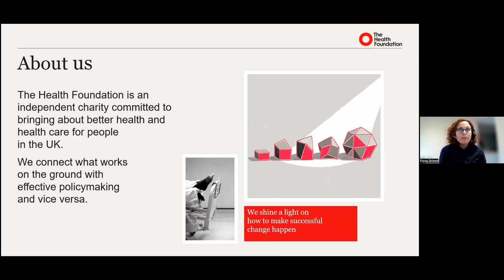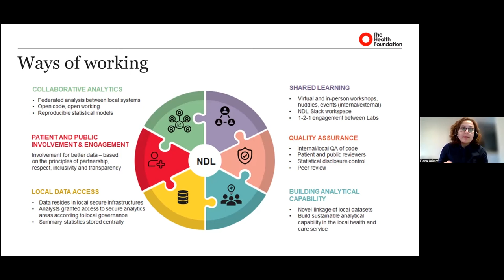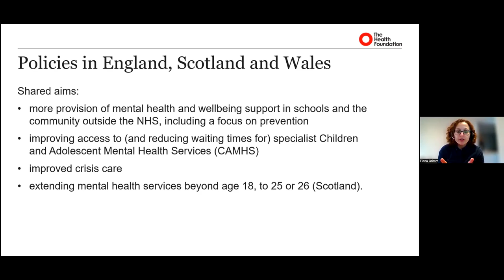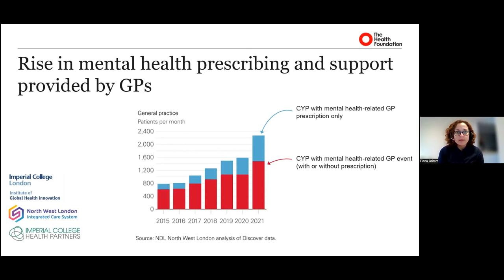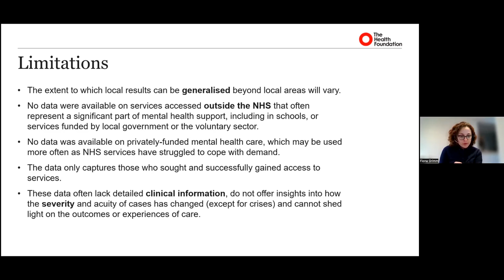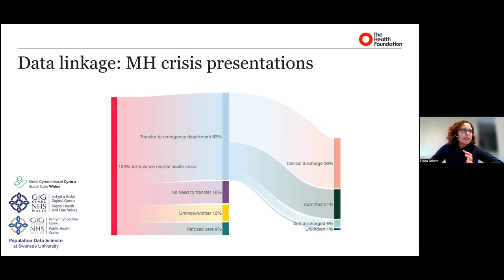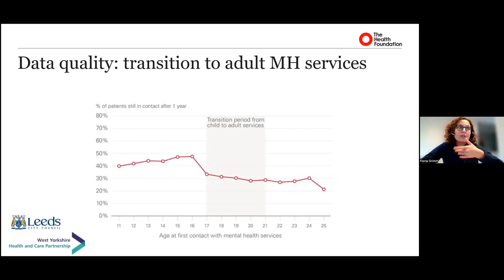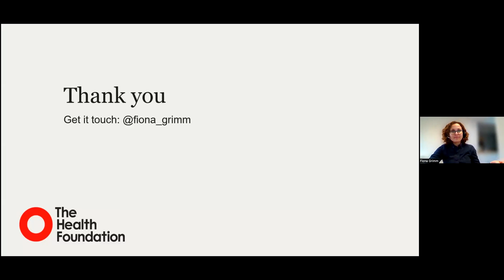Knowledge Exchange Seminar: presenting new findings from the Networked Data Lab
The Health Foundation’s Networked Data Lab – a UK-wide collaborative network of analytical teams across the UK working together to use linked datasets on the most pressing challenges facing health and care. In this session, we will introduce Networked Data Lab, and discuss how we work together with our local partner teams to provide insights for local and national system leaders to take action to improve the UK’s health and care. We will also present some of our partners’ latest findings on children and young people’s mental health care

Speaker bio:

Fiona Grimm is a Senior Analytical Manager at the Health Foundation working on the Networked Data Lab, a collaborative network of analytical teams across the UK. Before joining the Networked Data Lab team, she was an analyst and researcher, using electronic healthcare records and administrative data to gain new insights into health and care quality. She is interested in linked data, new analytical approaches and open data science. She has a PhD and background in biomedical research.